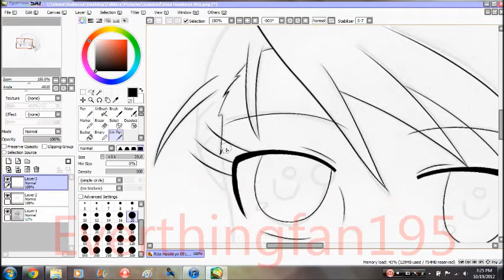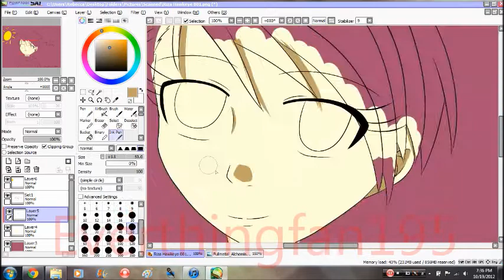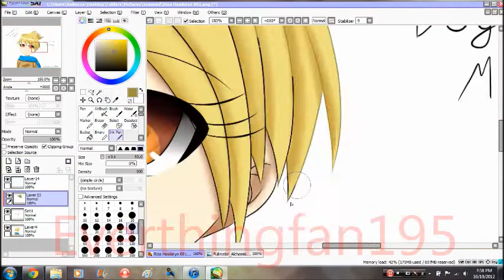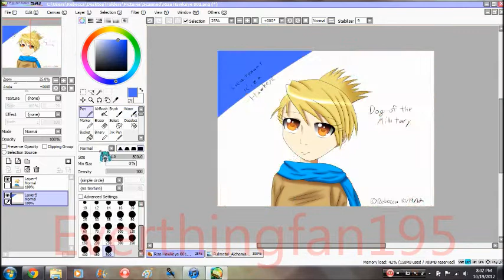FMA Riza Hawkeye Speedpaint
Back with another video folks!~ This time it's Riza Hawkeye from Fullmetal Alchemist.  I finished the 2003 series and am now watching the Conqueror of Shamballa.  I'll try to draw the other FMA characters as well since Riza isn't my only favorite character.  The song is Miss Independent by Kelly Clarkson.
I don't own Riza, FMA or the song but I own the artwork!~